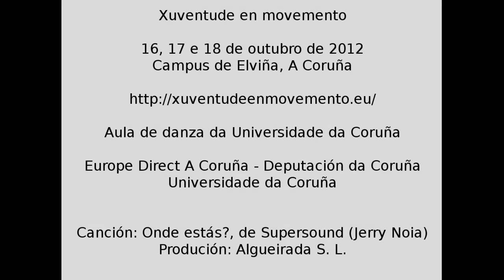Xuventude en Movemento (16, 17 e 18 de outubro de 2012)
A Universidade da Coruña e Europe Direct, centro oficial de información da Comisión Europea pertencente á Deputación da Coruña, organizan o Foro "Xuventude en Movemento".

O Foro Xuventude en Movemento susténtase sobre tres alicerces fundamentais para calquera estudante e/ou titulado/a: formación, emprego e emprendemento. Ademais, completarase con actividades lúdicas e performances.

Este Foro celebrarase os días 16, 17 e 18 de outubro de 2012 no Campus de Elviña, A Coruña.